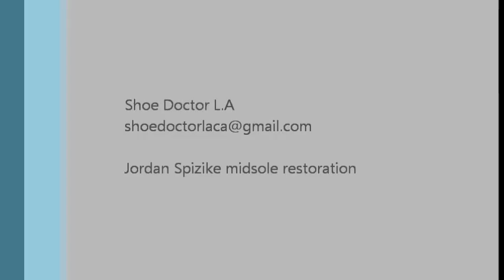Shoe Doctor L.A - Jordan Spizike midsole restoration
shoe doctor L.A
Jordan Spizike midsole restoration (repaint )
Angelus paint